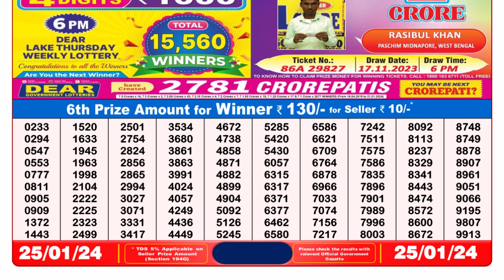Nagaland Lottery Sambad Live 8pm 25.01.24